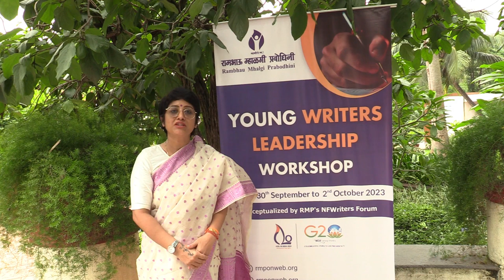rmponweb Participant feedback from Young Writers Leadership Workshop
Participant feedback from Young Writers Leadership Workshop